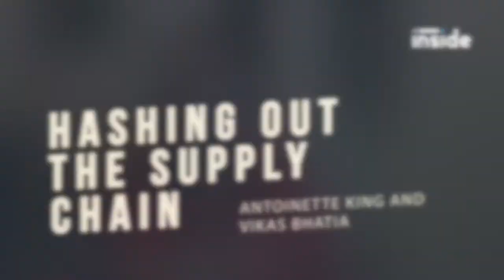Hashing Out the Supply Chain EP 1: An Introduction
Today, unless you’re a hermit and believe in subsistence living, you are at the mercy of the Supply Chain. Yet the Supply Chain is not bullet proof and anything from global pandemics, theft, Cyberattacks or even natural disasters can disrupt the supply chain. Whether you are a seasoned professional, new to the industry or just plain curious Hashing Out the Supply Chain is the place for you!

This channel is the Brain Child of experienced Supply Chain Professionals (Soldiers) who’ve lived in the front lines! Their uncensored perspectives on supply chain risks will help you in your day to day lives, and may even put a smile on your faces! It's also the gateway to a welcoming community of veteran and Rookie Supply Chain Soldiers who support and help each other.

Every episode will provide insights, simple to understand concepts and actionable hints and tips, that you can put into place immediately!

Like this video to let us know you're listening.